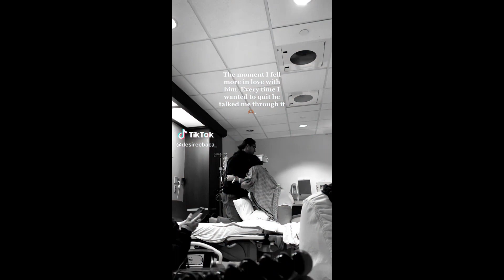Using a random video on this template to see if I'm photogenic - Viral TikTok Compilation #19